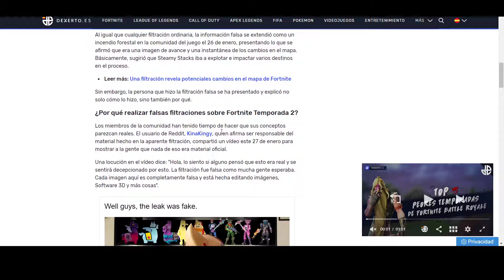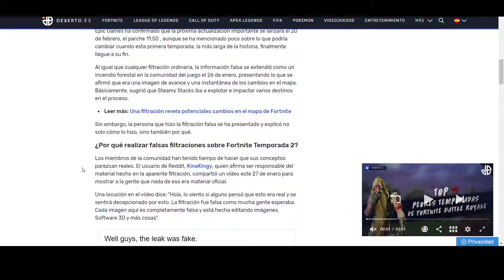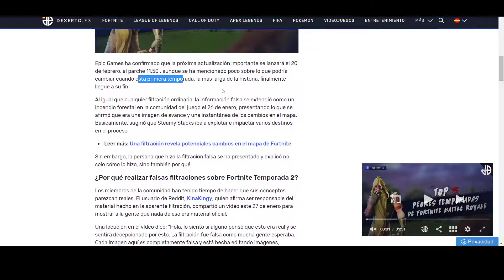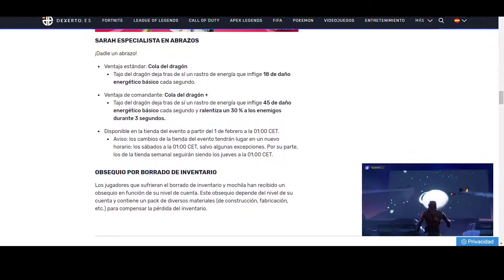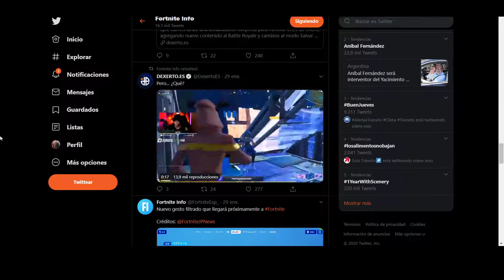CUANDO SALDRA LA ACTUALIZACION 11.50 V